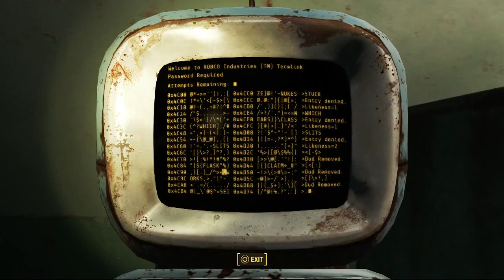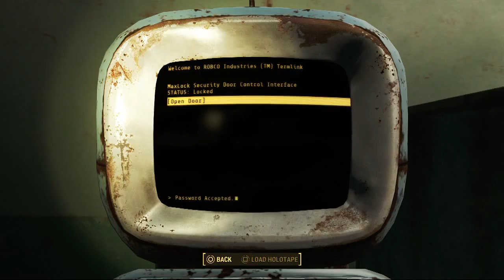Let's Play Fallout 4 E85 - Geländer sind OP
Also diese Geländer in Greenetech... die sind einem ständig im Weg! VATS scheint an denen jedenfalls einen Narren gefressen zu haben. Anstatt die Feinde zu treffen, trifft man damit nur die Geländer... oder sind die Geländer einfach nur OP als Deckungen?

Let's Play Fallout 4 (PS4) mit Aranel.